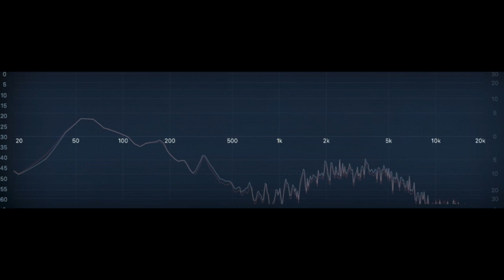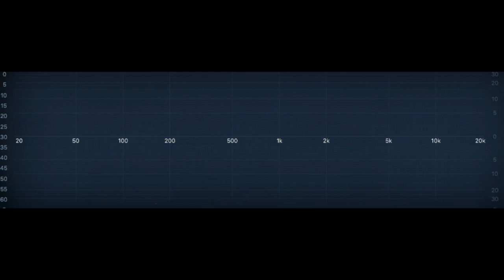Instru - Something like Trap | Sus Scrofa Unltd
Pour toutes utilisation de ce beat merci de me contacter